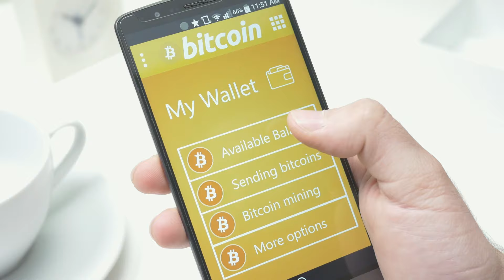Tanya Knowles - SingularityU South Africa - Keynote Speaker (Blockchain, Crypto)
Tanya Knowles is the Country Manager of Binance Africa. She is currently the Chairperson of the South African Financial Blockchain Consortium which represents over 60 of the country’s largest financial institutions.

As a faculty member of SingularityU South Africa, Tanya is also an Ambassador for the Global Blockchain Business Council and an advisor to the South African National Blockchain Alliance run by the Department of Science and Technology.

Having presented across four continents, Tanya is a well-renowned speaker and thought leader in her area of expertise. Tanya has a certification in blockchain technology from the Massachusetts Institute of Technology (MIT) and holds a BA, PDM, and MBA.